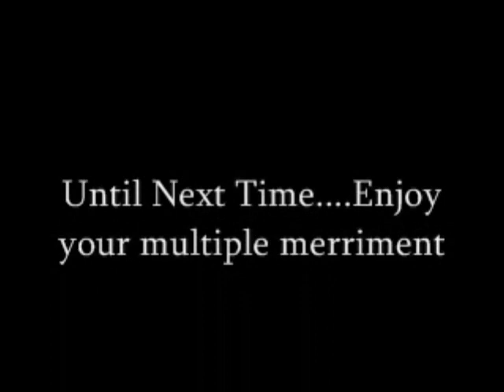Time Out With Twinpossible: Bullying In School & The Life Long Effects From It! Teach Your Kids!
Be sure to follow us on Google Connect, now on my blog page and others on the right hand side bar. It's new, we'd love to have you:)

In this video I discuss the topic of bullying, and the life long effects of it, and scars left over from it.  Is your child being bullied at school?  It is back to school time, and I remember, nothing made me more nervous.

 Is your child scared?  When he is at school does he come home upset, or withdrawn.  Does he or she not want to talk about their day? Read your child & the signs, plus, are you parent of a bully?  Let them know how detrimental it is to other children.  It ruins their long term self esteem, and in some cases can lead to severe depression causing possible suicide. It happens every day. Also, causes people to get into abusive relationships, much like myself, and that is unecessary SHAME!

Don't put on the blinders. Know your children, and speak to them, for everybody's sake. It's too important not to. Here I share my own personal story, which is very difficult, even at almost 35 years old. That is what I mean, when I say it truly does follow you for life.

Always praise your children, make them aware of how special, unique, terrific, smart, amazing, and beautiful they are. Parents have more power over what children think of theirselves, then they even know. TRUST ME.  They look for our approval and attention, so please give it to them, every chance that you get.

I have a blog on the back to school subject, touching on this. It will be published tonight (August 20th, 2010.  I don't have time to read it over, and publiclly publish it right now, we are going out, but do check it out.

It's so important & thank you, Gillian Michaels, for coming out with your own personal story.  So important for people to know, celebrity lives aren't always as perfect as they seem.  I'll do another blog post on this topic soon, completely covering it, until then, happy parenting!
Stay well, healthy, and happy!

 xoxo Shelly at Twinpossible.com